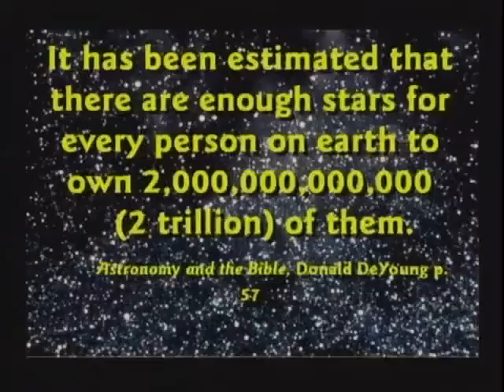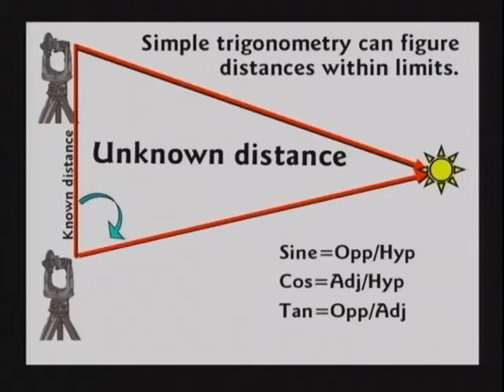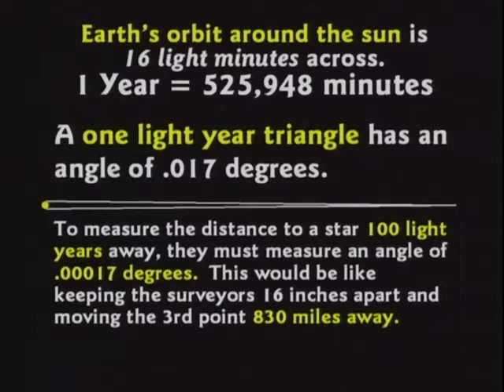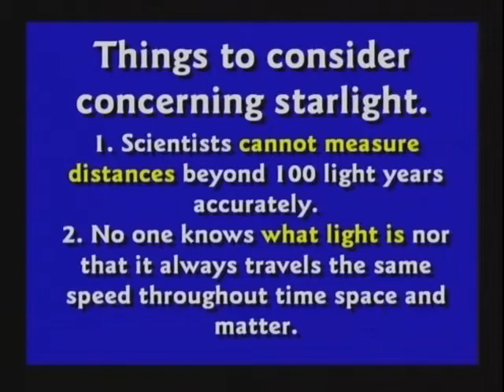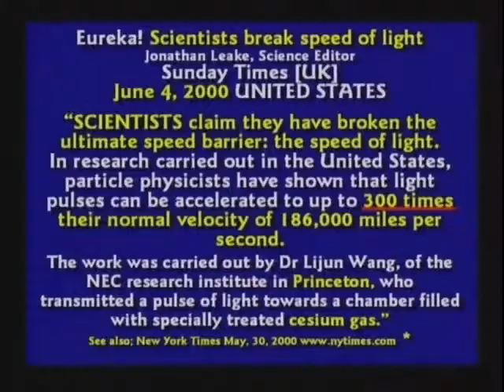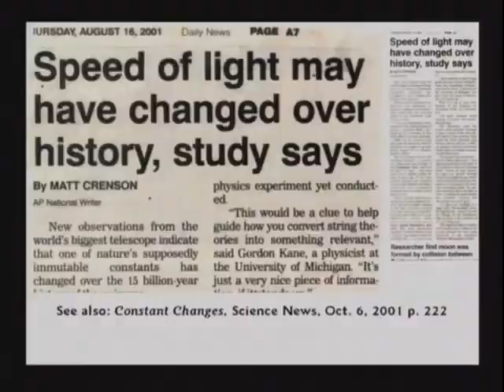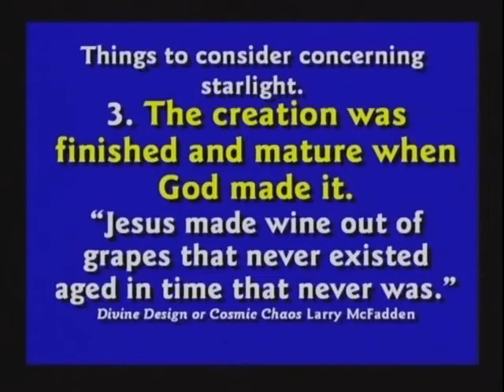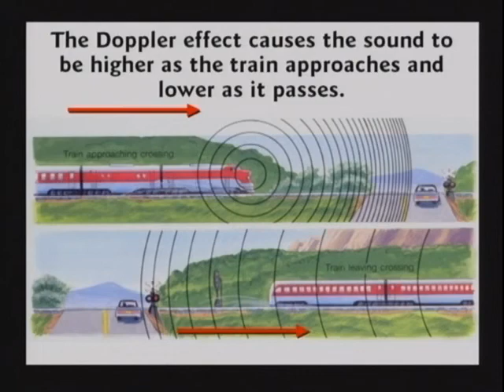Dr. Kent Hovind - DVD7 - Part3 - Questions And Answers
Romans 1:20-25